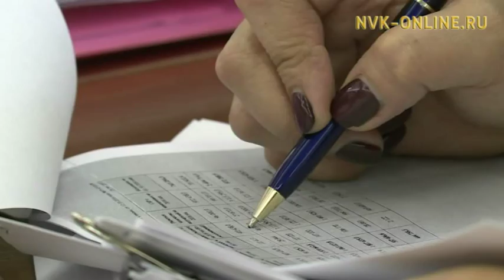Бюджекка уларытыы туһунан Ил Түмэн тустаах кэмитиэтигэр көрдүлэр